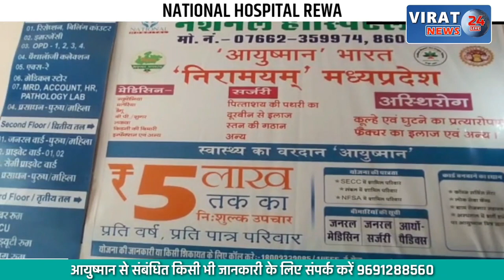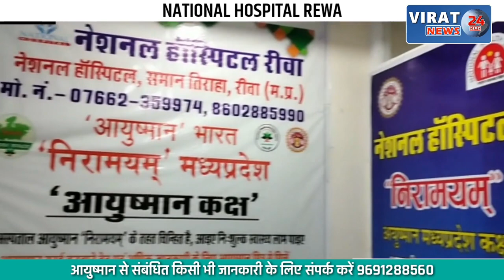आगरा से 16 गाय और 5 बछड़े भरकर हैदराबाद जा रहा था ट्रक, देखें खबर कैसे सागर में पकड़ाये ?